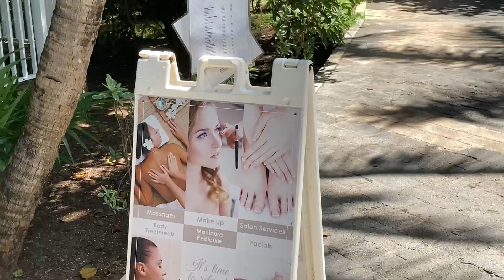Mexico | Playacar | Vlog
| Hoteles | Riu Tequila | Riu Yucatan |